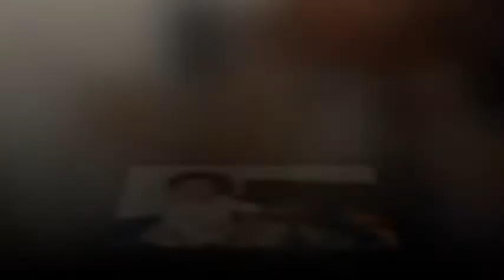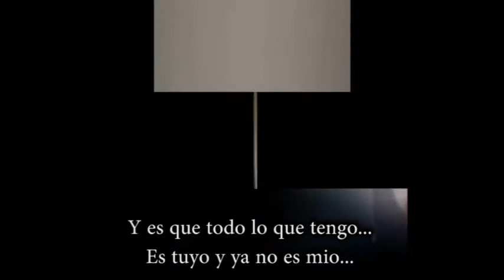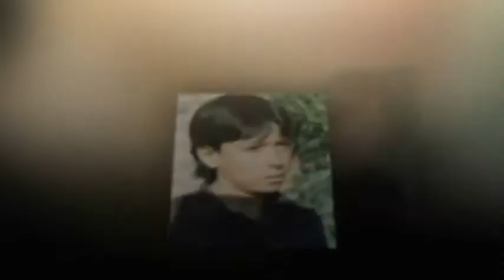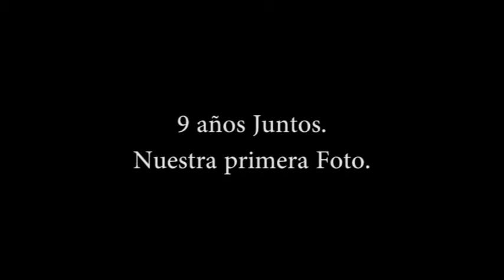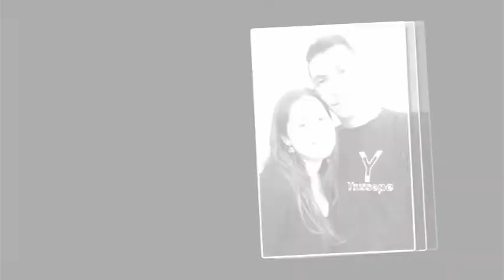Diaporama.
Diaporama de mi matrimonio. Chayanne-Indispensable. Te Amaré Mark Antony.